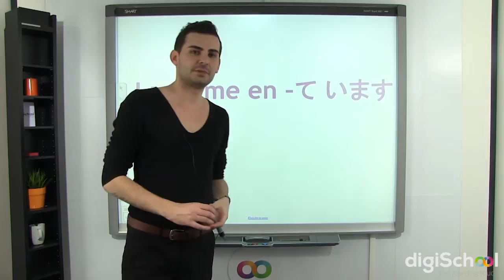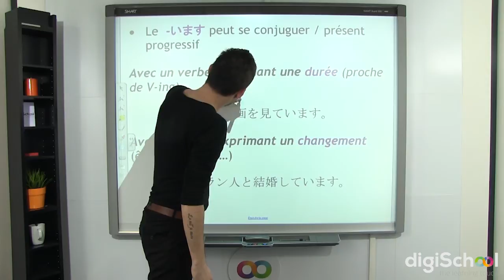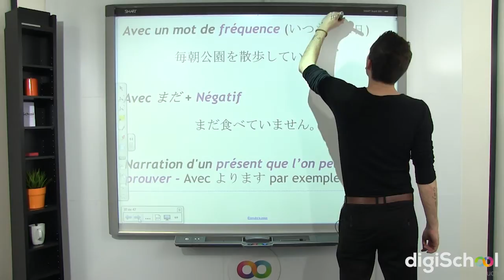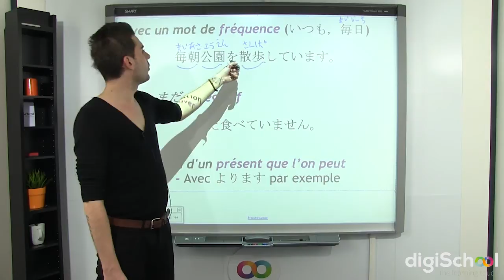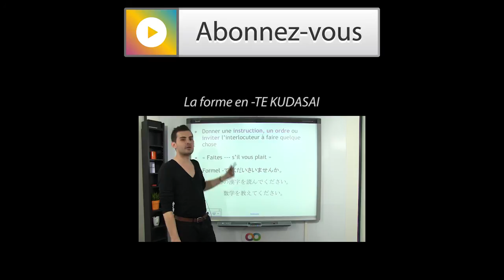La forme en TE IMASU - Japonais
➽ Retrouvez tous nos cours de japonais en version pdf sur notre

Notre professeur de japonais, Clément GUERIAUD, étudie la forme TE IMASU. Vous pouvez l'utiliser avec un verbe exprimant une durée, un verbe exprimant un changement, avec un mot de fréquence, MADA + négatif ("pas encore", "pas tout à fait" en français), ou bien avec la narration d'un présent que l'on peut prouver.